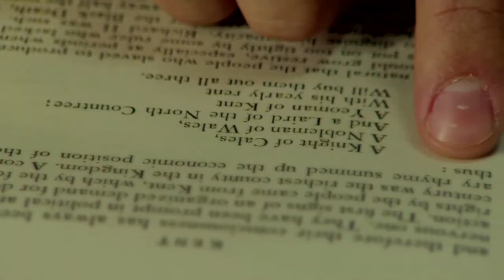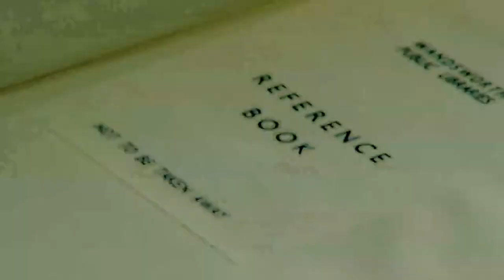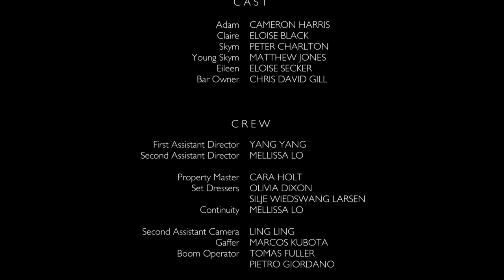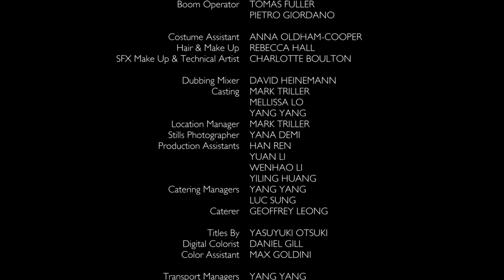TRUE LOVE.mp4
Graduation film, Goldsmiths MA filmmaking. 2011